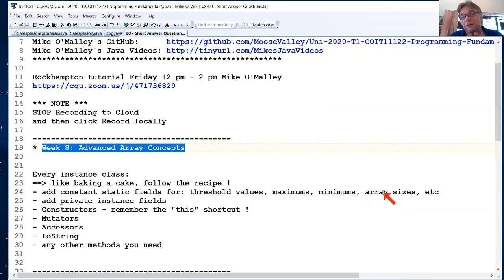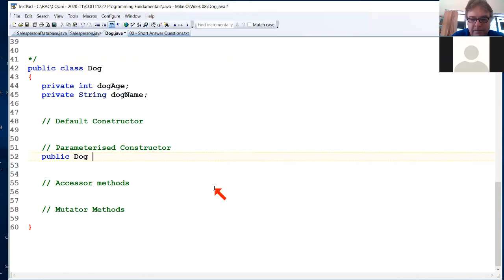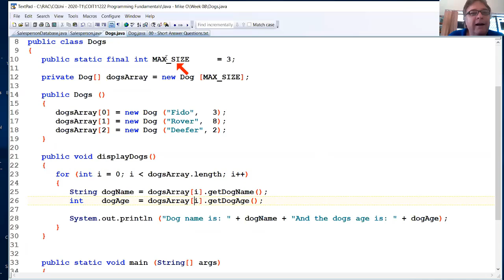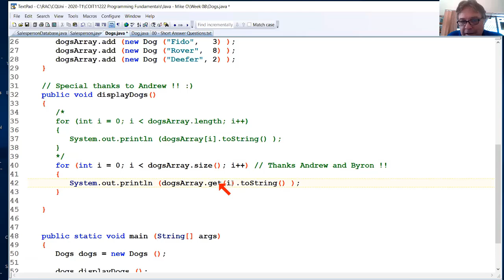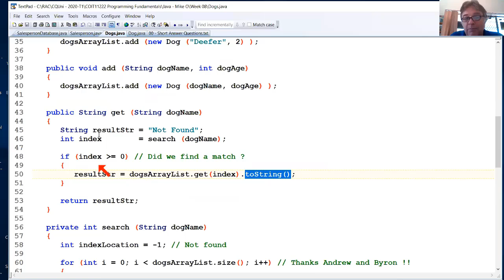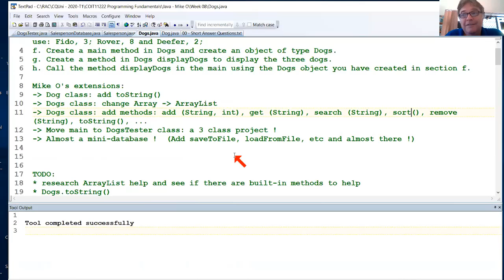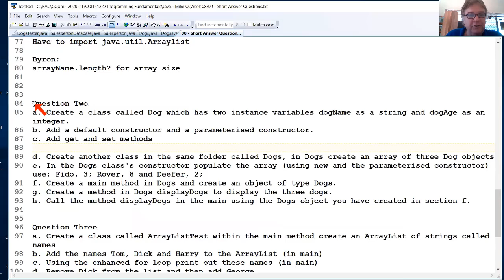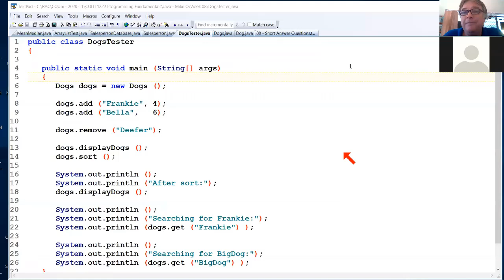COIT11222 Programming Fundamentals - Week 08 On-Line Tutorial Class recording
Week 08 - Advanced Array Concepts

This is a Video Conferenced class.  Face-to-face classes were cancelled from Week 03 onwards because of Corona virus.

Students are highly encouraged to join in by talking or via a Text Chat window.  Text Chat not included / shown for privacy reasons (because it shows student names).

Table of Contents:
00:00:10: Creating a data class: remember its "just like baking a cake", follow the recipe: add Constructors, Mutators,  Accessors, toString, any other methods you need.
00:01:30: Tutorial Q1: Short answer questions
00:14:25: Tutorial Q2: 3 class project: Dog class (data), Dogs class (array), DogTester class (UI), and extend, class responsibilities, etc
01:36:58: Tutorial Q3: ArrayListTest
01:44:35: Text Book Q2: MeanMedian quick discussion
01:44:54: Text Book Q5: SalespersonDatabase quick discussion
01:46:23: End of tute wrap up, review, recap, questions, next week, GUI Development, etc